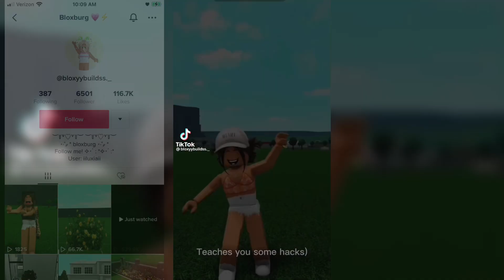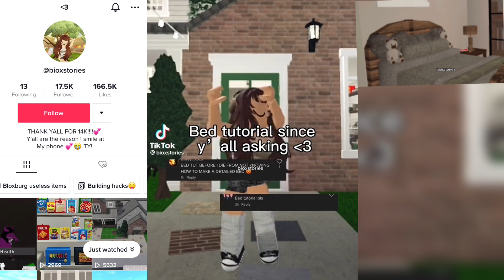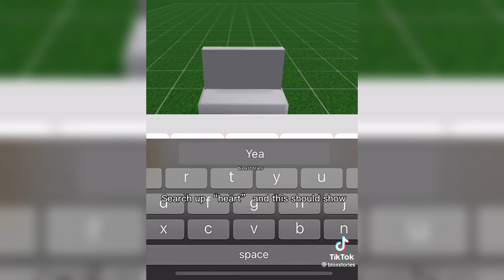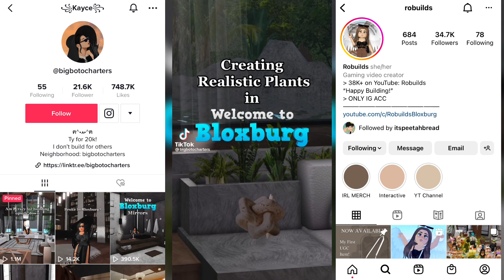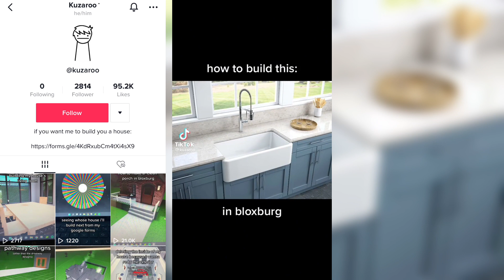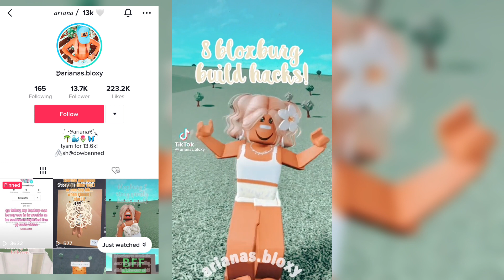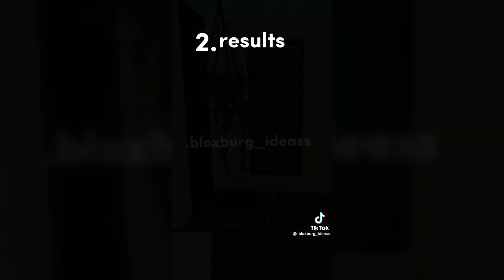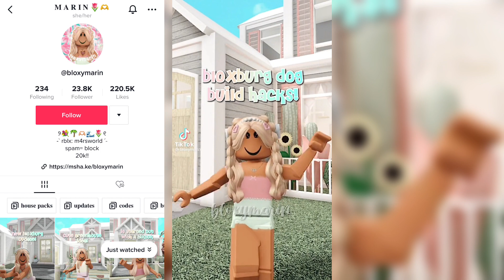Bloxburg Hacks Compilation - July/August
Notice!